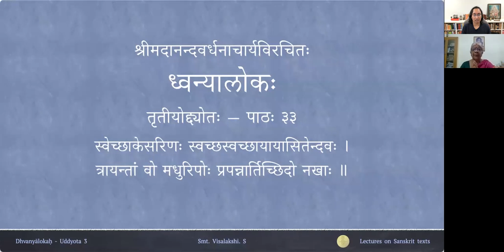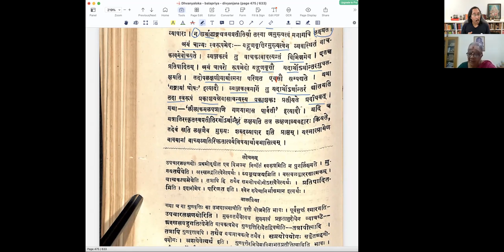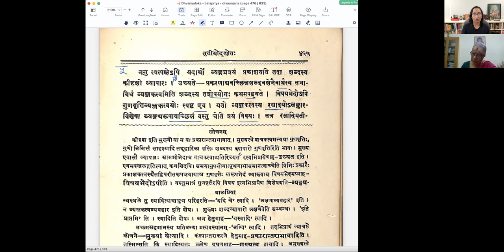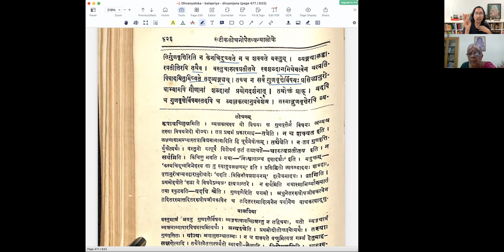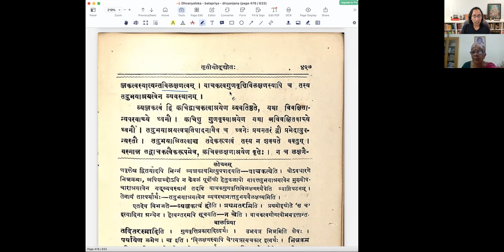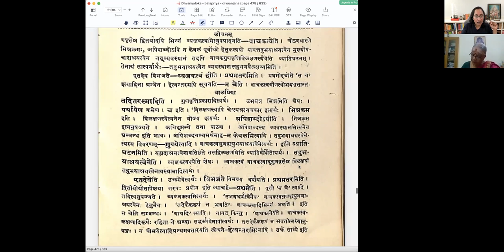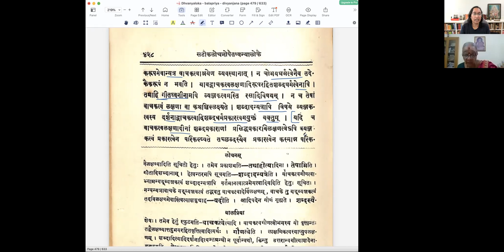ध्वन्यालोकः - तृतीयोद्द्योतः - पाठः ३३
Uddyota 3

पाठः ३३ — गुणवृत्तिव्यङ्ग्ययोः रूपभेदः विषयभेदश्च